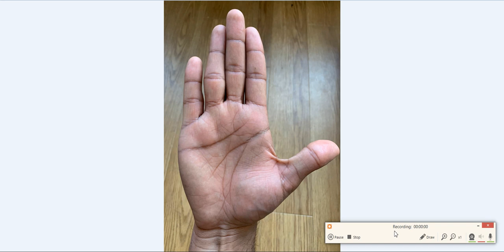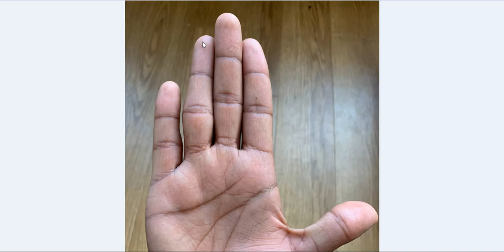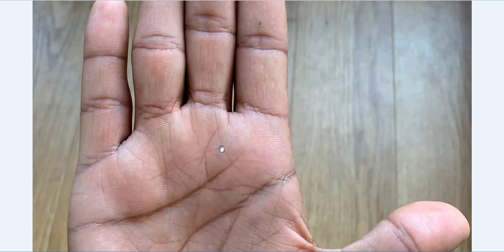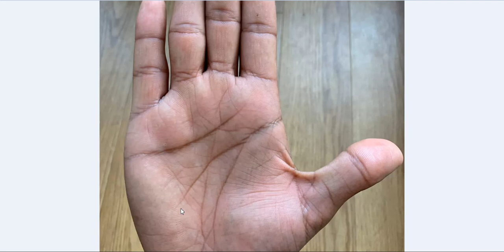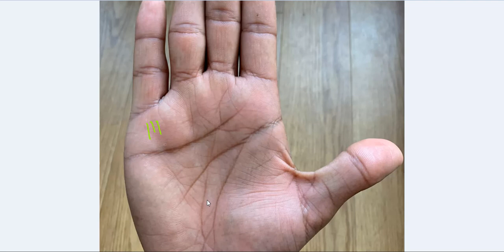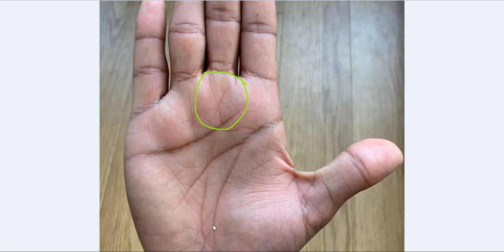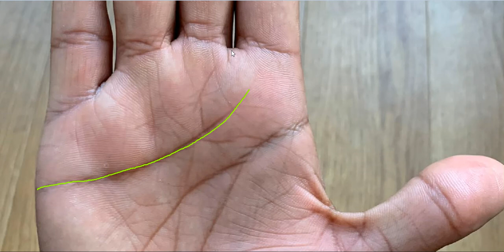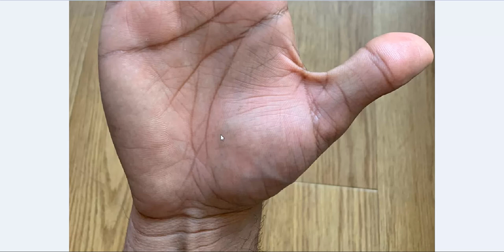Foreign Travel Branches Coming Out from Life Line